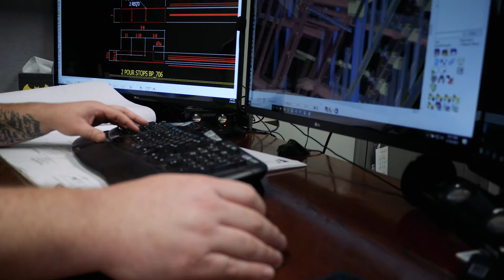Employee Spotlight | Adam Williams | Nix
Our March 2021 Employee Spotlight is Adam Williams, our Detailing Manager at our Structural Fabrication Division in Rockport, IN.  Adam and his wife love to travel and he enjoys seeing the finished buildings that he does detailing work for.

Nix
129 West Fletchall Avenue
Poseyville, IN 47633